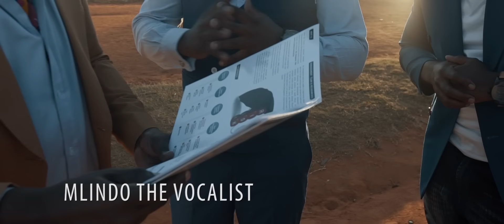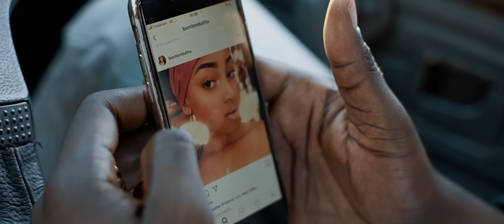Mlindo The Vocalist - AmaBlesser (Official Video) ft. DJ Maphorisa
Music video by Mlindo performing AmaBlesser. (C) 2018 Sony Music Entertainment Africa (Pty) Ltd/Blaqboy Music Corporation (Pty) Ltd